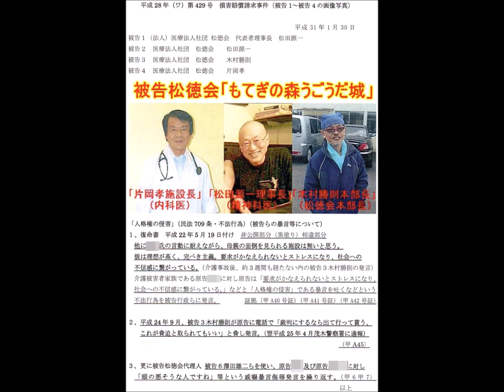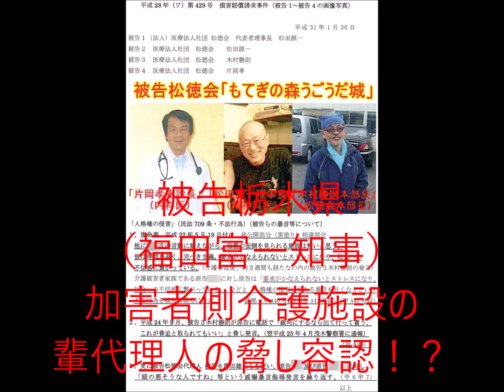被告栃木県（福田富一知事）③高齢対策課「冨士山哲人」「上野雅仁」「問題発言に関しては、加害者介護施設には確認しない。」もてぎの森うごうだ城介護事件・ 栃木県知事記者会見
被告栃木県（福田富一知事）③高齢対策課「冨士山哲人」「上野雅仁」「問題発言に関しては、加害者介護施設には確認しない。」もてぎの森うごうだ城介護事件　高齢者虐待隠蔽「被告栃木県・被告市貝町・被告茂木町」・ 栃木県知事記者会見